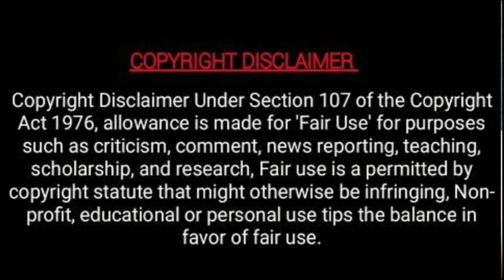மாதம் 2Lakhs லாபம் தரும் தொழில்🤩 Garlic Business|New Tamil business ideas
உங்கள் வியாபார விளம்பரத்திற்காக தொடர்பு கொள்ளவும். 👆

New Tamil Business Ideas is a YouTube channel that provides you with the latest and greatest business ideas in Tamil. We cover a wide range of topics, including small business ideas, low investment business ideas, home business ideas, online business ideas, startup ideas, side hustle ideas, entrepreneur ideas, self-employment ideas, money making ideas, passive income ideas, wealth creation ideas, and financial freedom ideas.